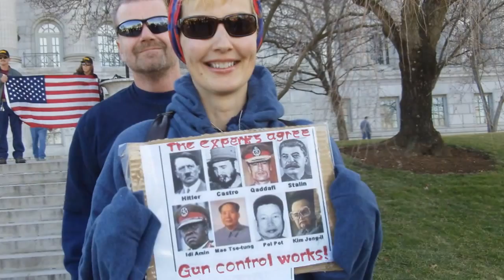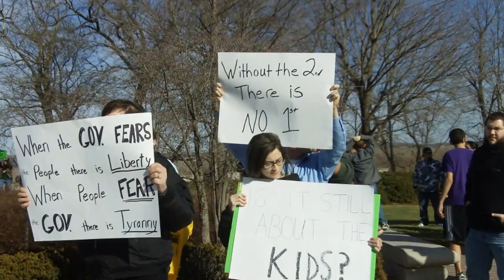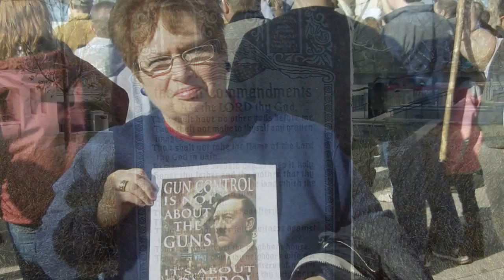Guns Across America 2nd Amendment Rally, Jefferson City, Missouri Jan 19,2013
Survival Doc of TheNewSurvivalist.com attends the Guns Across America, 2nd Amendment Rally in Jefferson City, Missouri on Jan. 19.2013. Similar rallies were held in 49 states across the nation on this day to support gun rights and the Second Amendment and to demand the government keep their hands off the right of the American people to keep and bear arms.